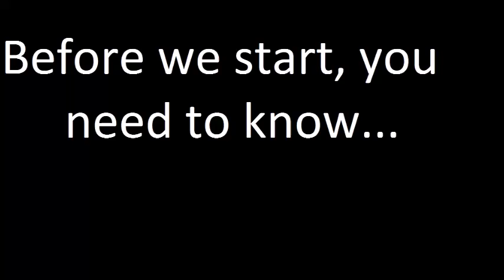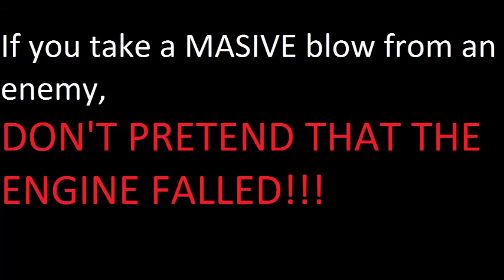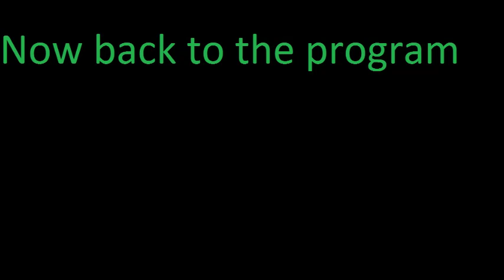Plane simulator 1917 ( Battle Feild 1)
Battle field 1 has a plane mission, so lets go in to the air, kill some Germans, SHOVEL TIME!, and blow up SOME balloons. welcome to world war 1/ the great war